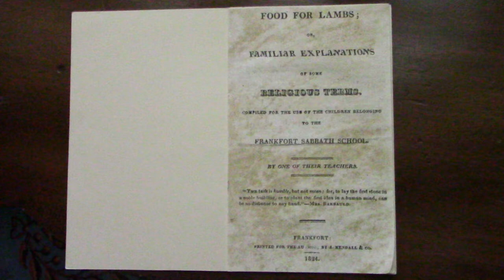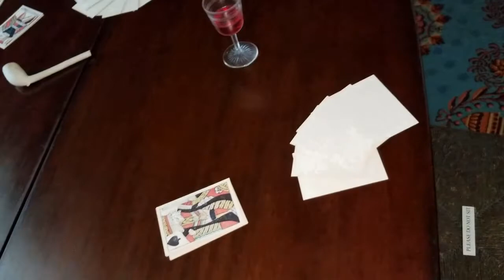Formal Parlor Tour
Explore the history of Liberty Hall Historic Site's Formal Parlor with tour guide, Karen.